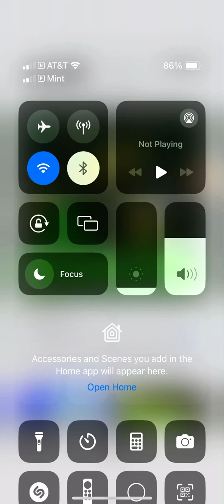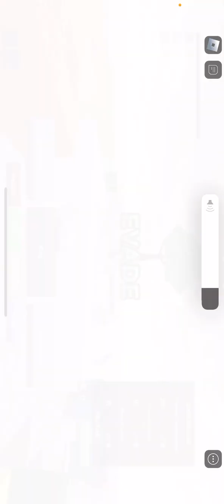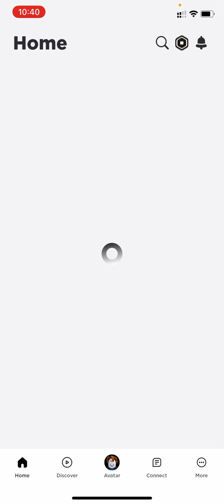I Played evade on Roblox…